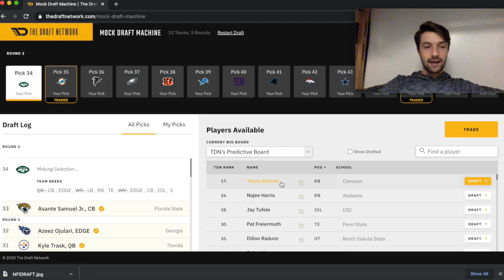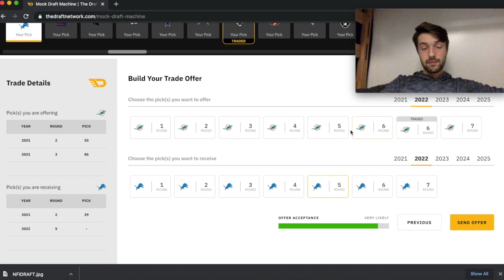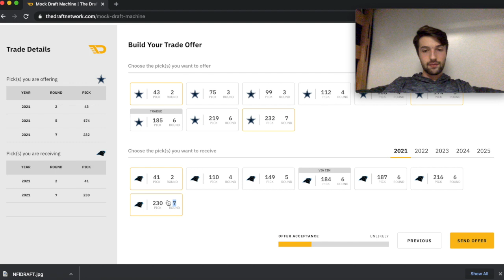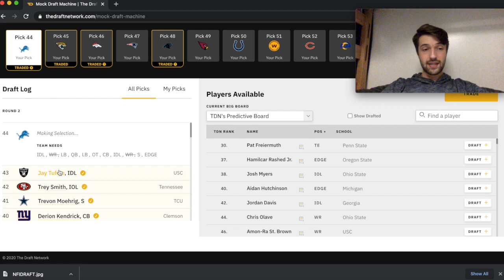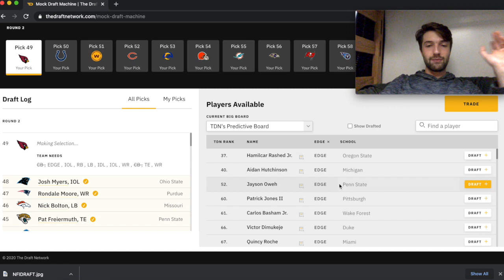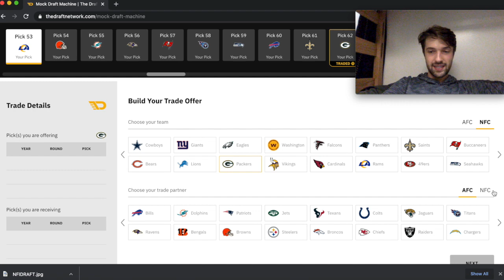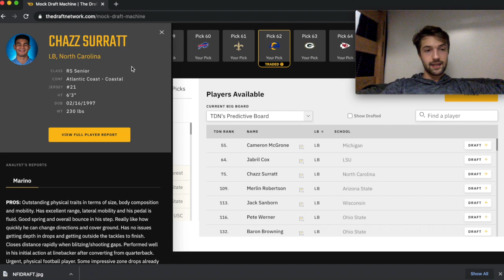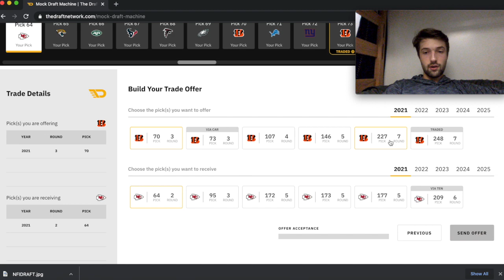2021 NFL Mock Draft 11.0 w TRADES|Round 2|Najee Harris to the Dolphins!|The HailMary Podcast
This is Alex Barbour's second round of his eleventh realistic five round mock draft using the current draft order projection.